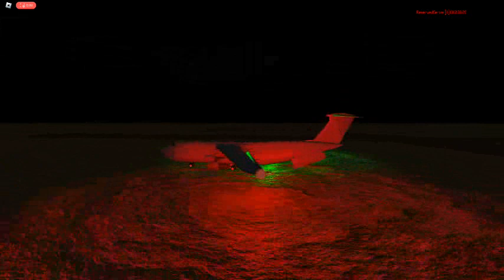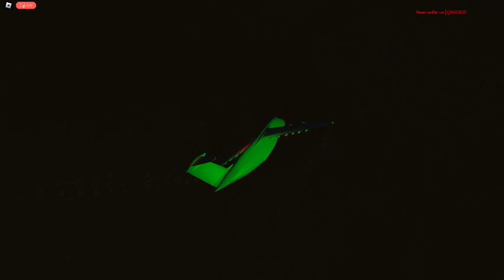G-5 galaxy take off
bad graphics idk why